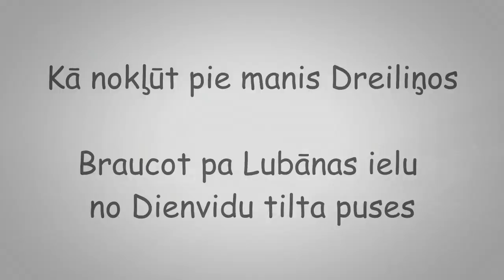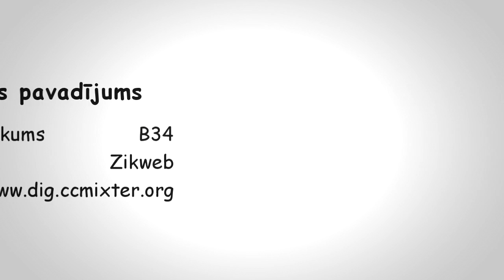PIEMĒRS.Kā nokļūt.Video ceļvedis.Privātpersonām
Draugi brauc ciemos, bet nezin ceļu?
"Video ceļvedis" var palīdzēt!
Kas tas ir?
Tā ir video īsfilma, kurā apskatāmies, kā pareizi nokļūt galapunktā.
Noskatamies filmu dažas reizes un ceļs paliek atmiņā.

Šis ir tikai PIEMĒRS!
Kā nokļūt pie manis Dreiliņos. Video ceļvedis.
Šāds ir "Video ceļvedis" standarta piedāvājumā privātpersonām.
 "Video padomi" nav nekāda sakara ar vietu, kura ir norādīta kā galapunkts.

Par pazīstamu ceļu ir vieglāk braukt!

Vai filmu var apskatīt jeb kurš internta lietotājs?
Nē. Filmu var apskatīt tikai tie cilvēki, kuriem ir saite uz šo video. Filma trodas Youtube.com un marketa "Nerindots"

Vēlies lētāk?
Apveinojies ar blakus dzīvojošo kamiņu un sadaliet visas izmaksas!
Filmu apdrukātā datu nesējā saņem maksātājs.

Vēlies šādu?